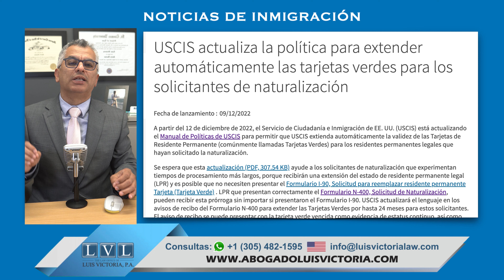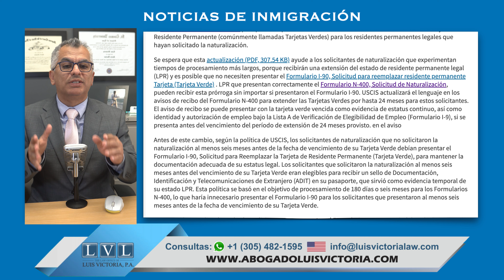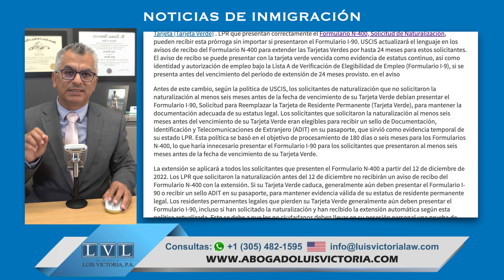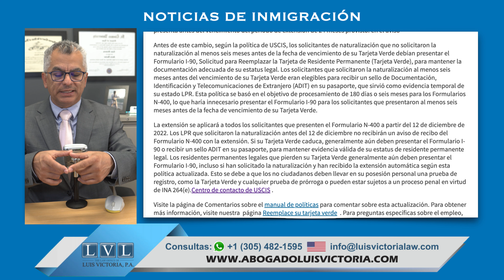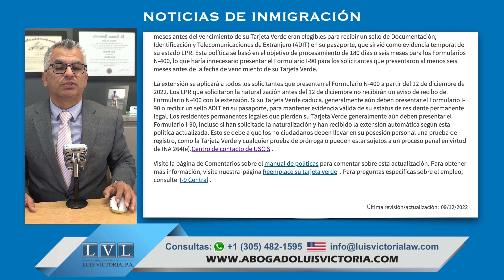¡NOTICIA! USCIS EXTENDERÁ AUTOMÁTICAMENTE LA RESIDENCIA PERMANENTE PARA APLICANTES DE LA CIUDADANÍA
✅ ADQUIERE TU CURSO AHORA: DESCUBRE COMO LLEGAR A SER UN RESIDENTE PERMANENTE DE LOS ESTADOS UNIDOS
✅ ESTAREMOS ANUNCIANDO PRONTO NUESTROS CURSOS DE INMIGRACIÓN FEDERAL: EMPLEO EN USA; ASILO; PERDONES; ETC. @americanimmigrationacademy

8350 NW 52nd Terrace Suite 301, Doral, FL 33166 USA